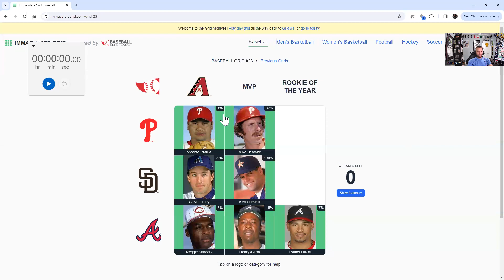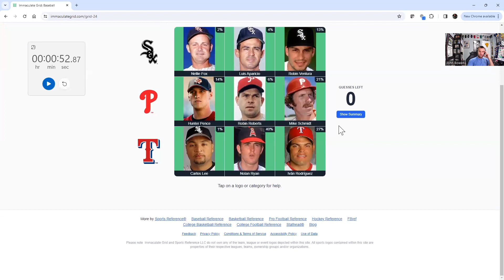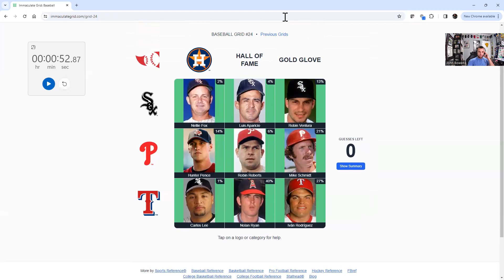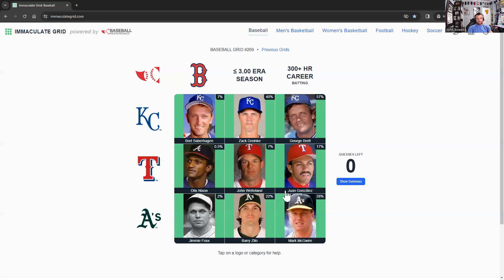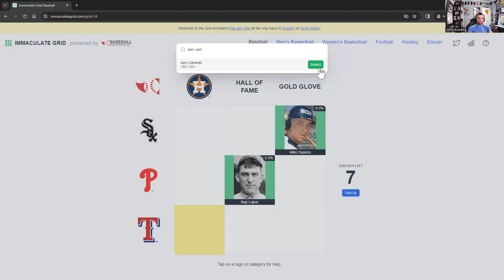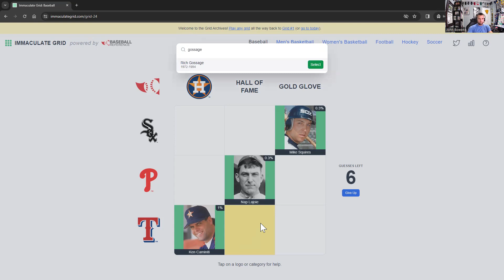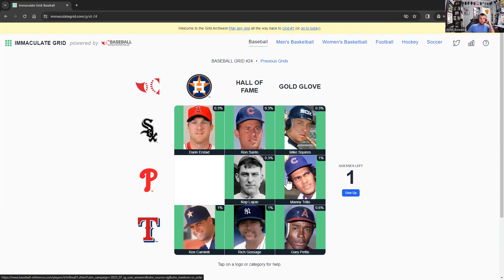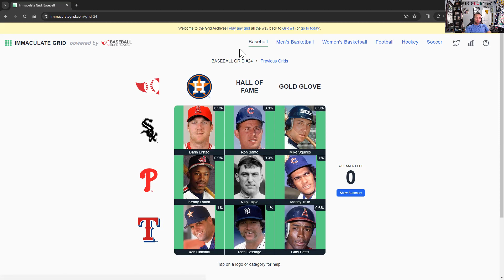Immaculate Grid #24 - Starting Over - and Chasing the Rarity Score (and clock!)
(Spoilers!)

John once again replays an old grid, chasing both the rarity score and the clock!